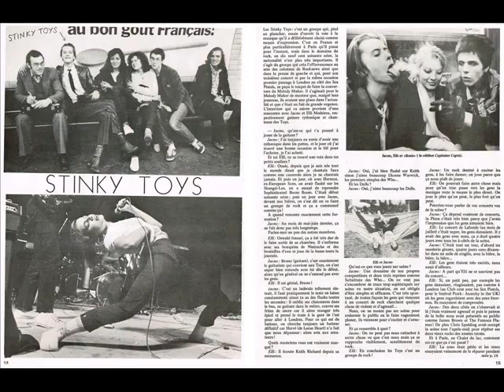STINKY TOYS "PEPE GESTAPO" FRENCH PUNK KBD 1977 !!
STINKY TOYS "Pepe Gestapo". Issu de leur 1er album 10 titres sorti en 1977 !! Groupe de Paris.